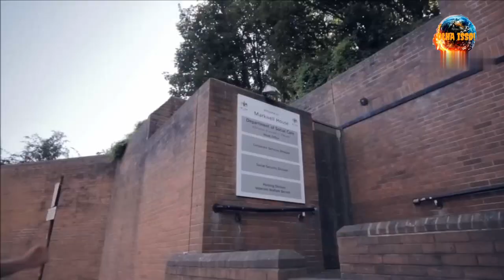PARKOUR. O ESPORTE DOS HOMENS SEM MEDO.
VÍDEO BREVE SOBRE A HISTÓRIA DO PARKOUR E SEUS CRIADORES. ONDE E QUANDO SURGIU A IDÉIA DE CRIAR ALGO QUE SE TORNARIA UMA FEBRE ENTRE JOVENS DO MUNDO TODO.